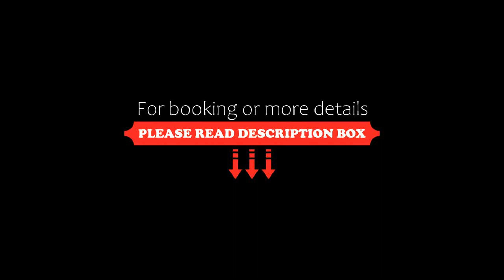Antico Albergo Madonna, Legnano, Italy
About Property:
Set in Corso Sempione in Legnano, Antico Albergo Madonna is a converted 18th-century post office. It is 20 minutes' drive from Malpensa Airport and Fiera Milano exhibition centre.
The Madonna Antico Albergo offers air-conditioned rooms with free internet access and a TV with international channels.
Start your day with a buffet breakfast. The hotel is surrounded by various restaurants serving specialities from the Lombardy region.
Legnano town centre, bus terminus and t...
Property Type: Hotel
Address: Corso Sempione, 125, 20025 Legnano, Italy
Searching For
1. Antico Albergo Madonna - Legnano - Italy
2. Antico Albergo Madonna - Legnano - Italy Address
3. Antico Albergo Madonna - Legnano - Italy Rooms
4. Antico Albergo Madonna - Legnano - Italy Amenities
5. Antico Albergo Madonna - Legnano - Italy Offers and Deals
Audio Credit:
Track Title: Blank Slate
Artist: VYEN